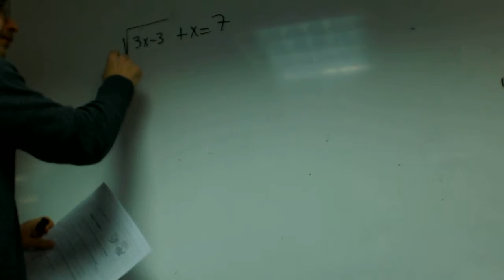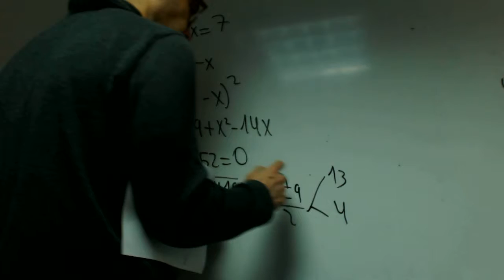Ecuaciones con raices Alejandro Matematicas 1 Bachillerato Academia Usero Estepona